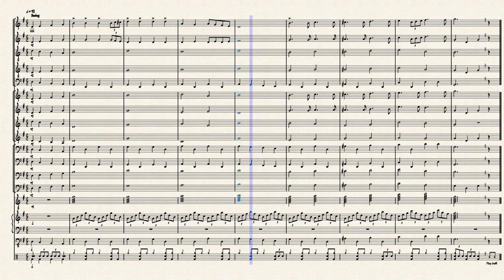Exhibition Intro - Mario Superstar Baseball (Jazz Arr.)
The exhibition match intro from Mario Superstar Baseball, a proof of concept for a jazz band medley of the soundtrack.